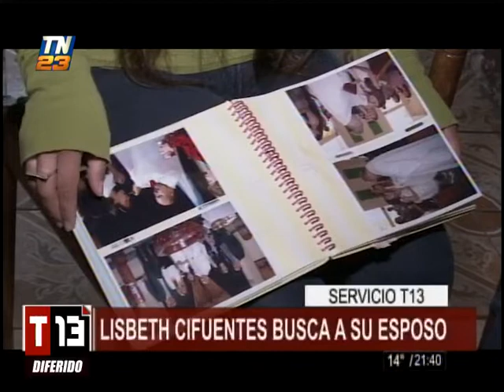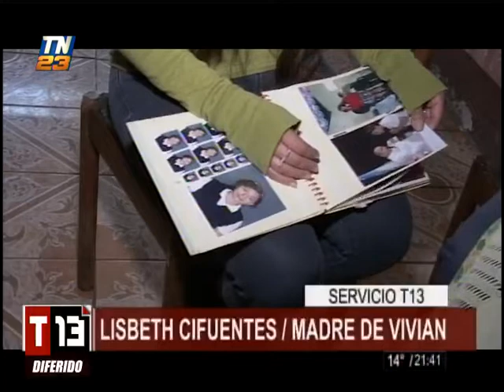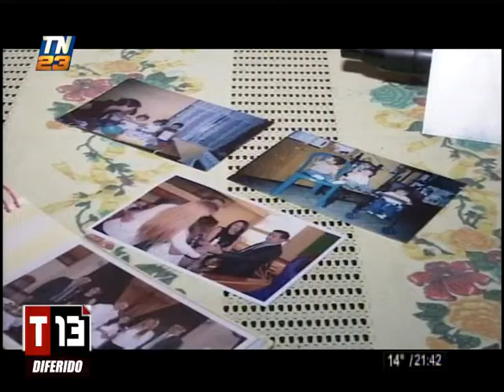Una mujer busca al padre de su hija de 14 años de edad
El hombre desapareció después de conocer a la niña cuando tenía 20 días de nacida

Una madre, de 31 años de edad, busca al padre de su hija de 14 años de edad. El hombre desapareció después de haber dado el apellido a su hija.